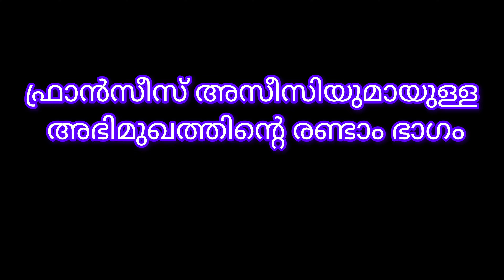ഫ്രാൻസിസ് അസീസി Interview 2nd Part സ്നേഹയോഗയിലൂടെ ജീവിതം പാടുന്നു....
ഫ്രാൻസിസ് അസീസി
സ്നേഹയോഗയിലൂടെ ജീവിതം പാടുന്നു.